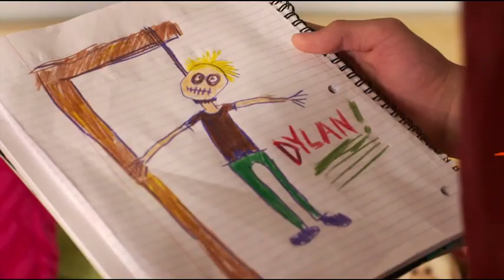SARAI SEMPRE LA MIA BAMBINA | Teaser trailer italiano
"Sarai sempre la mia bambina" è un film drammatico del 2016, diretto da Curtis Crawford, con Fiona Gubelmann e Emma Hentschel.

Sadie è una bambina di dieci anni, psicologicamente instabile. Cresciuta con una nonna severa e autoritaria che non le ha permesso di socializzare con gli altri compagni e di andare a scuola, la piccola attende in modo ossessivo il giorno il cui sua madre Teresa, affetta da problemi di alcolismo, guarisca e torni a prenderla. Quel momento finalmente arriva: la donna ha cambiato vita e sta per sposare Aaron, un uomo meraviglioso.